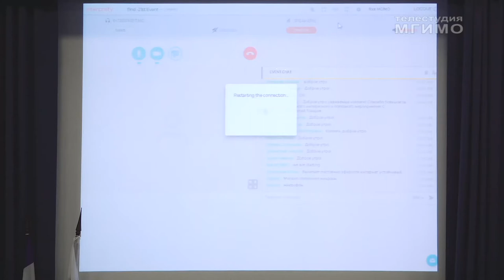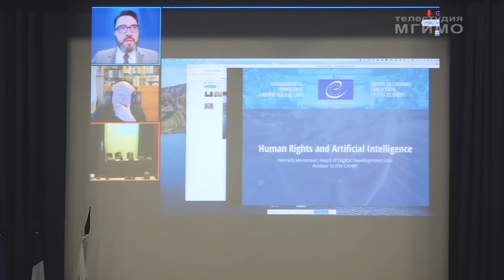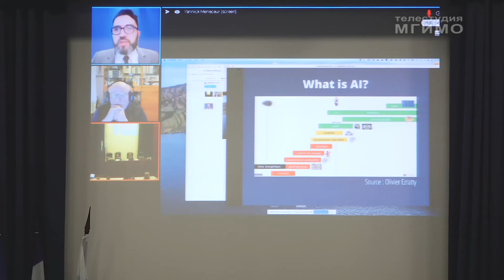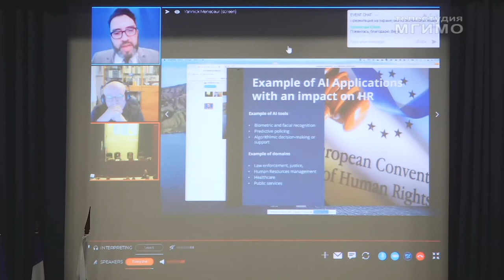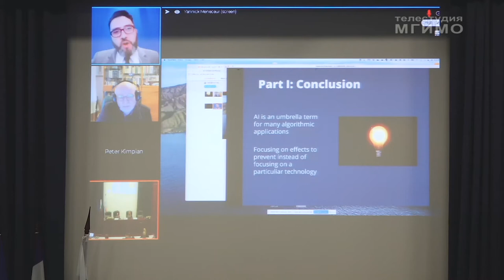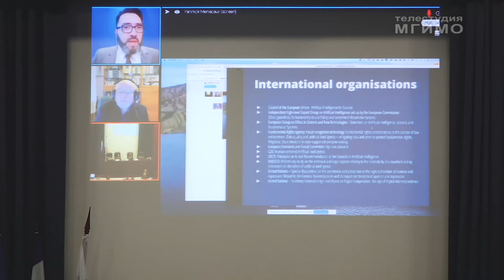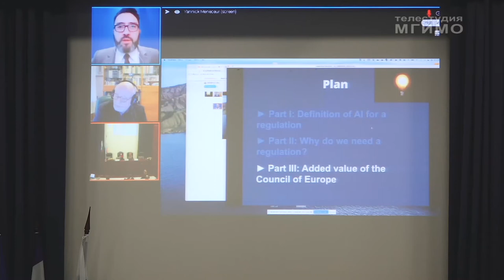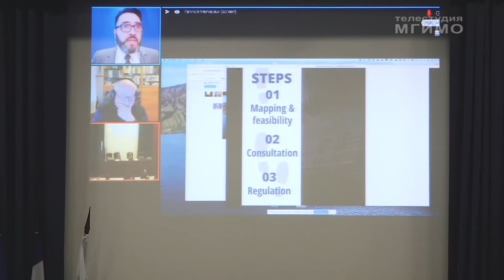Курсы ЕУИ и Совета Европы 20.10.20 ч.1